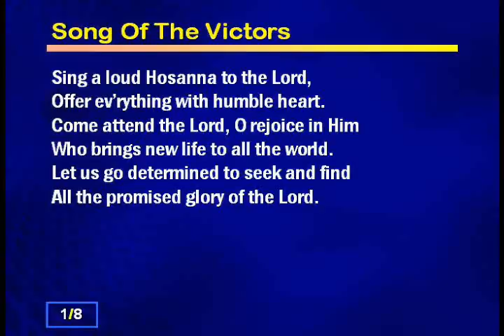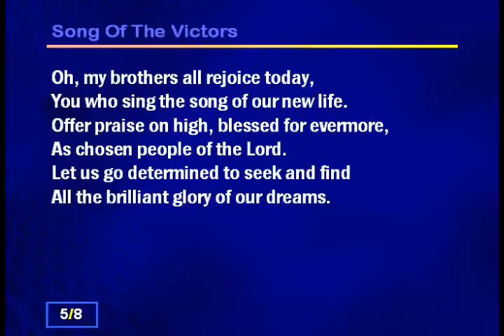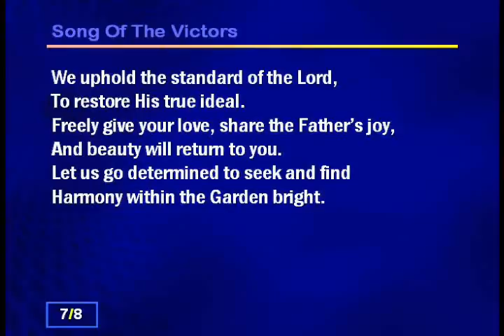06 Song Of The Victors